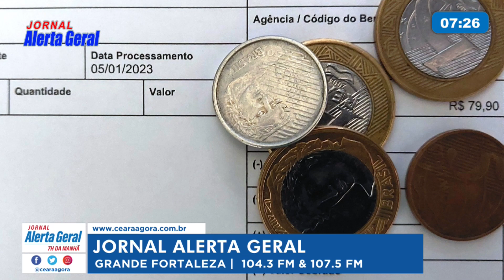Bate Papo Político destaca endividados